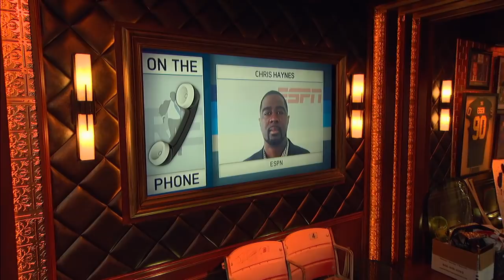ESPN's Chris Haynes on Tristan Thompson Calling Out Cavs Teammates | The Rich Eisen Show | 5/18/18